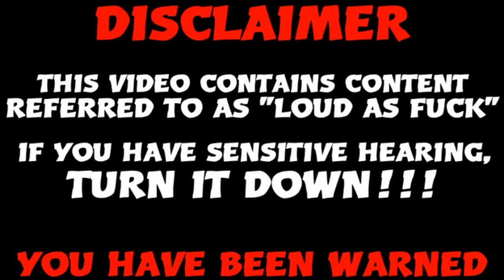Office Man 2: GOODBYE SHOOTER!!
Office Man destroys a shooter who has threatened and injured a fellow citizen!